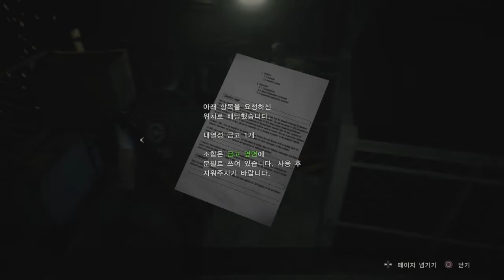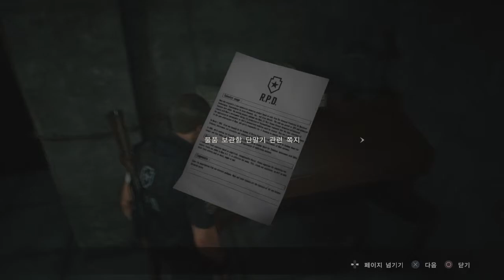BIO HAZARD RE:2 / RESIDENT EVIL RE:2 (Leon B - Normal) 04. Sewerage Part 1